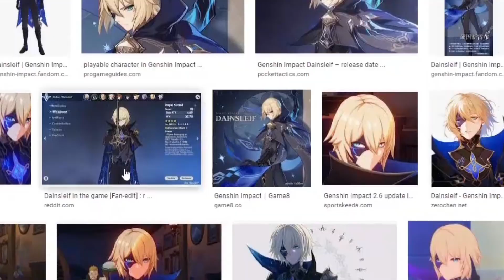I made Dainsleif in Tower of Fantasy! (Speedrun Creation)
The audience wanted me to design "Dainsleif" From Genshin Impact. So here is my take on Dainsleif, using the Tower of Fantasy Character customization options! Enjoy and always Thank you for the support!